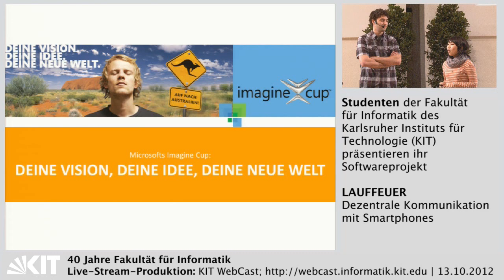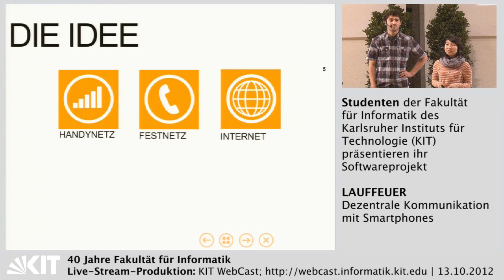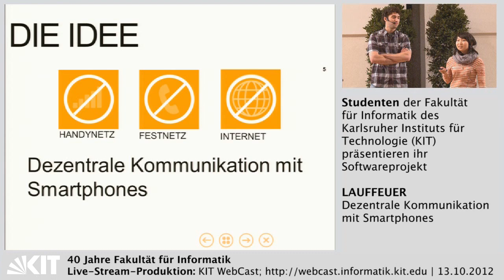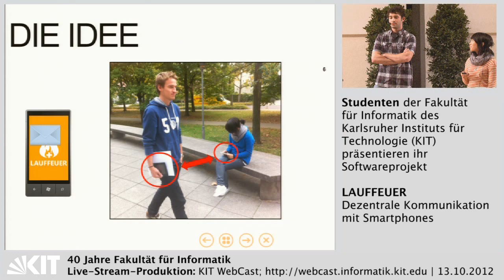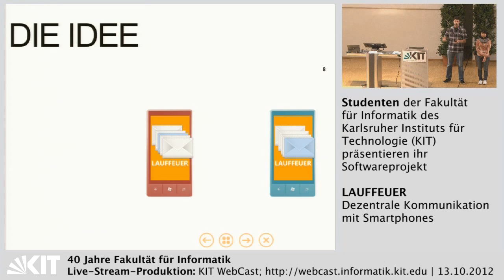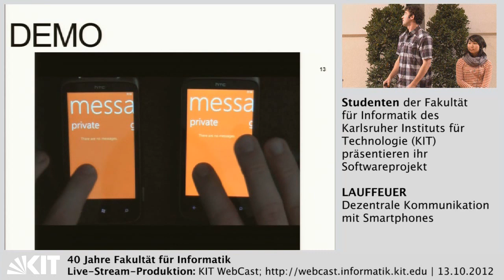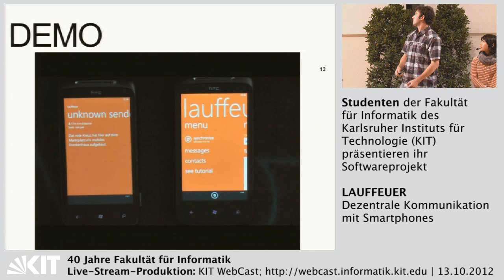Lauffeuer | Dezentrale Kommunikation mit Smartphones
Studenten der Fakultät für Informatik des Karlsruher Instituts für Technologie (KIT) präsentieren ihr Softwareprojekt

Veranstaltung: 40 Jahre Fakultät für Informatik | 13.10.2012